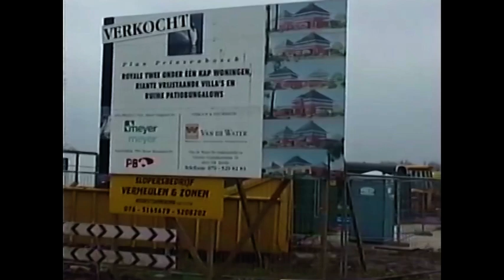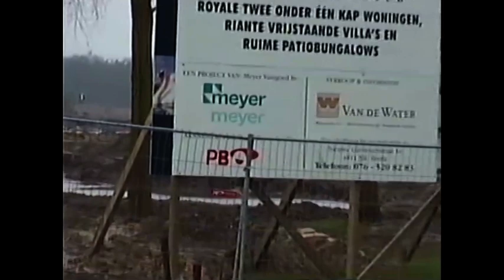0347 Rondje Prinsenbeek 6 februari 2000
Rondje Prinsenbeek 6 februari 2000
Dit Rondje Prinsenbeek laat u kennis maken met de volgende plekken in en om Prinsenbeek:
- 360 graden draai over de Markt met kerk, winkels, woonhuizen, fontein, muziekkoepel en enz.
- kijkje in de Kapelstraat, Beeksestraat en Groenstraat
- bouw plan Prinsenbosch
- Café de Elsakker
- Op en afritten A16 naar Prinsenbeek
- Station Breda-Prinsenbeek

Tour of Prinsenbeek February 6, 2000
This Tour of Prinsenbeek introduces you to the following places in and around Prinsenbeek:
- 360 degree turn over the Market with church, shops, houses, fountain, music dome and etc.
- look at Kapelstraat, Beeksestraat and Groenstraat
- construction plan Prinsenbosch
- Café de Elsakker
- On and off exits A16 to Prinsenbeek
- Breda-Prinsenbeek station